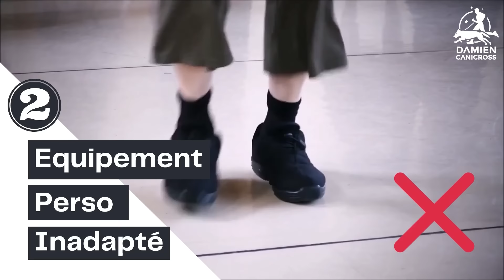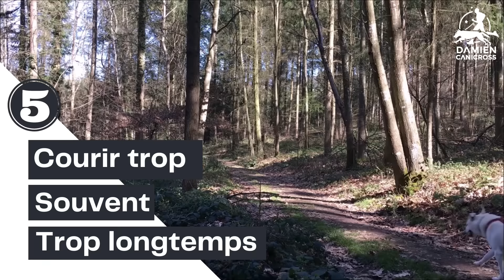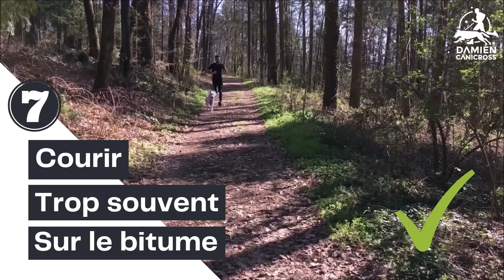10 ERREURS EN CANICROSS (à ne surtout pas commettre)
10 erreurs à éviter en canicross !
Des notions de base qu'il faut connaître !

◾ACHETER UN ÉQUIPEMENT DE QUALITÉ◾

-10% sur la boutique I-Dog avec le code DAMIEN24 (hors occasions & déstockage)

◾CHARTE GRAPHIQUE◾

Voilà.